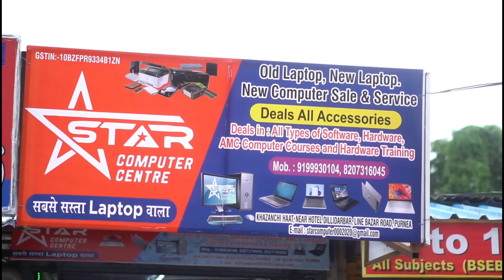बाल कथा वाचक अभिनव अरोड़ा जिनको जगतगुरु रामभद्राचार्य महाराज ने मूर्ख बालक कह दिया.!!..